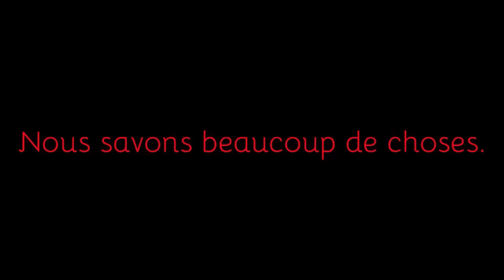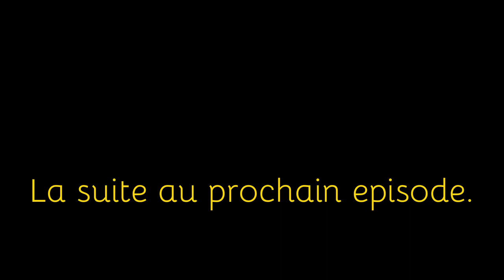Savage RP - Claude GEUX - #11 - Tu as joué, tu as perdu. T'as vie est foutu Fernandez....